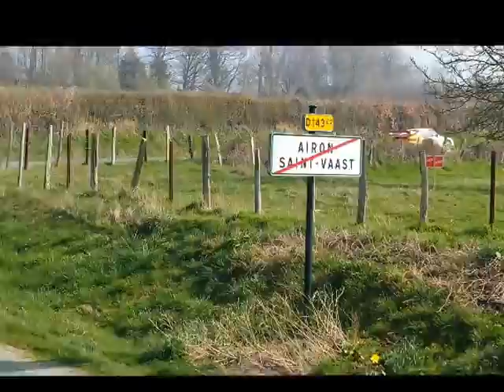54ème Rallye Du Touquet Partie 1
1 sur 3.